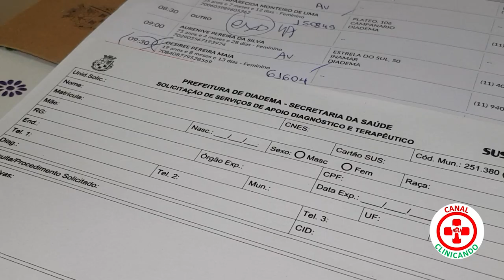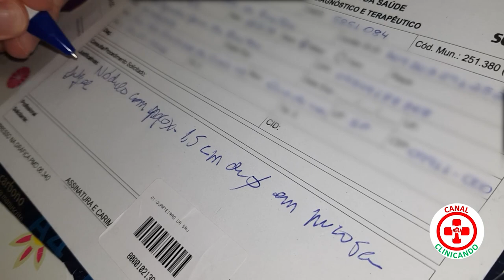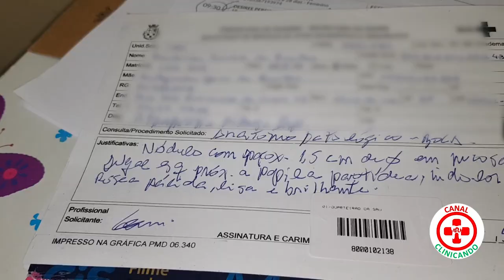RELATÓRIO PARA O PATOLOGISTA e CUIDADOS COM A PEÇA CIRÚRGICA | série Biópsia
Este é o 3º vídeo da série Biópsia intitulado: RELATÓRIO PARA O PATOLOGISTA e CUIDADOS COM A PEÇA CIRÚRGICA. Descrevemos os paços para o preenchimento do relatório para o patologista e falamos sobre o acondicionamento da peça retirada e seus cuidados.
apresentação: CAETANO BAPTISTA NETO